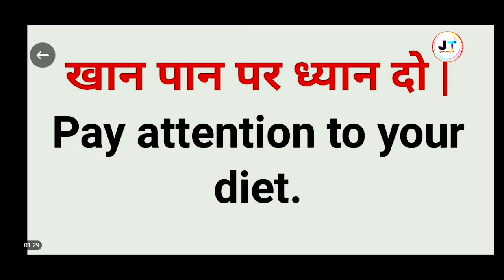English Spoken Usefull Sentences Daily life || learn english spoken (Day_01) Jayeem tutorial